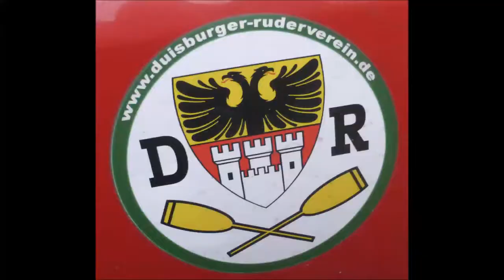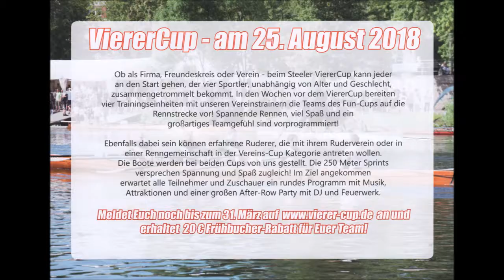1504 * Der Sportler * Essen Kettwig * 23. NWRV Indoor-Cup * D-Meist. Indoor Rowing * 10 * 04.02.2018